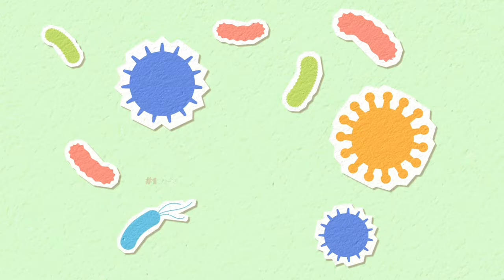8 أسباب شائعة لوفاة طائرك فجأة / Common Reasons Your Bird Died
Follow Mohtariftoyour :

8 أسباب شائعة لوفاة طائرك

أسوأ شيء يمكن أن يحدث لمالك الطيور هو فقدان طائر أليف
لسوء الحظ ، تموت الطيور الأليفة أحيانًا فجأة دون أي سبب واضح
إذن ما هي بعض الأشياء التي قد تتسبب في موت البادجي فجأة

رقم واحد الالتهابات

يمكن أن تحدث العدوى بين الطيور الأليفة بسبب مجموعة متنوعة من الأشياء التي يمكن أن تحدث من نمو البكتيريا في حاوية ماء طائرك لأنك لم تستبدلها لفترة من الوقت
ويمكن أن يكون أيضًا جرحًا مفتوحًا أو خدشًا مصابًا بالعدوى من الأوساخ أو أي شيء آخر قد يسبب التهابات مثل لعبة مصدأة على سبيل المثال.

الرقم اثنان انحسار البييضة

يعد انحسار البيض أحد الأسباب الأكثر شيوعًا في حالة وفاة طائر فجأة
حتى لو لم يكن لطائرك شريك ، فقد يظل مرتبطًا بالبيض
يعني انحسار البيض ببساطة أن طائرك أنتج بيضة وانحشرت بداخلها مما يجعلها تختنق نتيجة الإجهاد.
بالإضافة إلى الأعراض الأخرى ، يمكنك معرفة أمر طائرتك بأنها مرتبطة بالبيض إذا كانت فتحة التهوية والبطن متورمة قبل موتها

8 Common Reasons Your Bird Died

the worst thing that could happen to a bird owner is losing a pet bird
unfortunately sometimes pet birds die suddenly without any visible cause
so what are some things that may cause your bear to die all of a sudden

number one

infections and pet birds can be caused by a variety of things it could happen from bacteria growth in your bird's water container because you haven't replaced it for a while
and it can also be an open wound or a scratch that got infected from dirt or anything else that might cause infections like a rusty toy for example
Common Reasons Your Bird Died
number two
egg binding is one of the most common reasons in case a female bird suddenly dies
even if your bird does not have a partner it could still become egg bound
egg binding simply means that your bird produced an egg and it got stuck inside her and it makes her suffocate as a result of straining
in addition to other symptoms  you can tell your bird was egg bound if her vent and abdomen was swollen before she died
number three

perfumes deodorants cleaning products and even cooking with a nonstick pan could cause sudden death in birds
i've personally lost the parakeet because of toxic fumes and we should always avoid exposing our pet birds to potentially harmful toxins
birds are extremely fragile when it comes to being poisoned

number four
if you've left your bird inside a very hot room or in a spot with direct sunlight without any ventilation that may be the cause your bird died
although parrots are mainly exotic and are used to heat they need ventilation water and a shady cool spot to go to whenever they feel like it

number fiv
number seven

stroke is a common condition that happens as a result of nutritional deficiency
when a bird goes through a stroke it will seem wobbly or clumsy with spread legs head twisting and one side of the body being paralyzed
a bad diet is usually the cause for a stroke specifically the lack of vitamins b and e

number eight

old age can kill your bird suddenly some birds live to extremely old ages sometimes outliving their owners
but others only live for three to five years depending on the species
old age often causes pet birds to die because their bodies and organs simply shut down